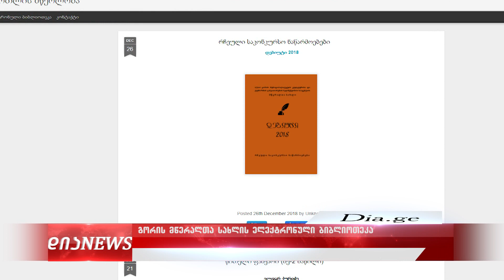გორის მწერალთა სახლის ელექტრონულ ბიბლიოთეკაში სულ 50 წიგნია 15.04.2020